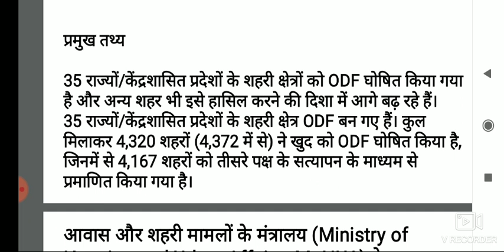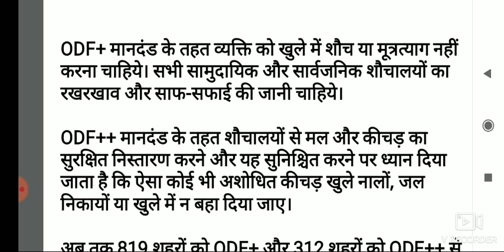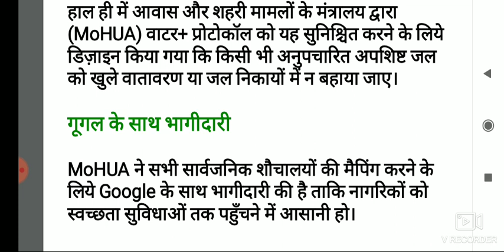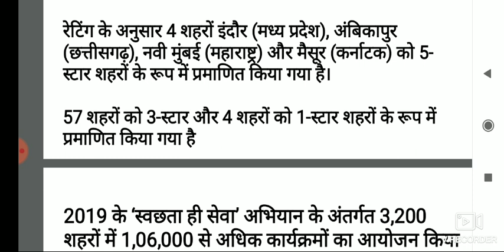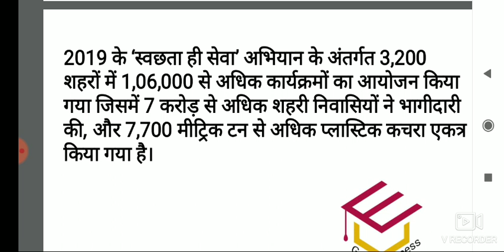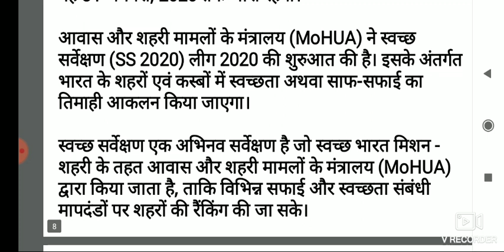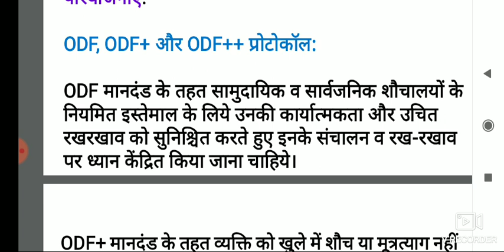Current affairs 2019 most important | NET/DMRC/LMRC/SSC/UPSSSC/BANK